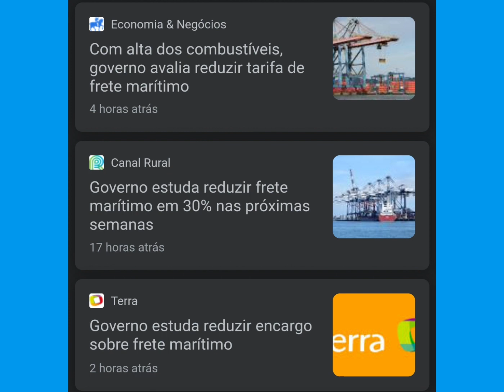Vai baixar o FRETE | Frete Marítimo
E a notícia que tem circulado nas principais notícias do dia é o estudo do governo em baixar o frete marítimo

A proposta também é apoiada por parte do congresso.

Essa citação se iniciou após o aumento de preço do combustível e a dificuldade enfrentada na importação de fertilizantes depois do inicio do conflito entre Rússia e Ucrânia.

A medida visa reduzir os custos da importação e terá reflexo nos insumos usados no agronegócio nacional.

A tesourada na tributação é ensaiada em duas frentes. Em uma, o governo estuda editar um decreto para reduzir em cerca de 30% as alíquotas do encargo, ato que pode ser publicado nas próximas duas semanas. Na segunda, está uma articulação para reverter um veto do presidente Jair Bolsonaro sobre o tema, que barrou o corte nas alíquotas aprovado dentro do projeto de incentivo à cabotagem, o BR do Mar.

Com o aumento no preço de alimentos e combustíveis o projeto está ganhando pressão dentro da câmara que nas próximas semanas estará votando a pauta.